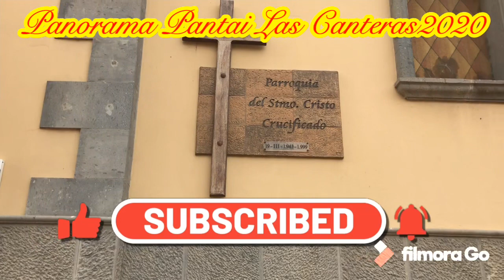Jalan di pantai Las Canteras di las palmas de gran canaria Espana2020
Pantai Las canteran de gran canaria espana.pantai terindah di dunia
pantai terindah di indonesia
pantai terindah di bali
pantai terindah di jawa
pantai terindah di jawa barat
pantai terindah di jawa timur
pantai terindah di lombok
pantai terindah di malang
pantai indah apartment
pantai indah apk
pantai indah apk pinjaman
pantai indah ancol
pantai indah alam tegal
pantai indah apk download
pantai indah aplikasi
pantai indah alam
pantai terindah bali
pantai terindah banyuwangi
pantai terindah blitar
pantai terindah banten
pantai terindah batam
pantai terindah bogor
pantai buatan terindah di dunia
pantai terindah cilacap
pantai indah canggu
pantai indah culburra
pantai indah cilacap
pantai indah cirebon
pantai indah cengkrong
pantai indah fasa 1
pantai indah fasa 2
indah pantai fingal bay
pantai indah filipina
pantai terindah gunung kidul
pantai terindah gunungkidul jogja
pantai terindah gunung kidul 2018
pantai terindah gresik
pantai indah golf jakarta
pantai glagah indah jogja
pantai indah gunung kidul
pantai indah gunungkidul 2019
pantai indah hospital
pantai indah hospital ampang
pantai indah holiday villa
pantai indah hotel pangandaran
pantai indah hotel
pantai indah hotel mamuju
pantai indah hd
pantai terindah di hawaii
pantai terindah indonesia
image pantai terindah
pantai indah indonesia
pantai terindah di indonesia 2019
pantai terindah di indonesia 2018
pantai terindah di india
10 pantai terindah di indonesia
8 pantai terindah di jepara
pantai terindah jawa timur
pantai terindah jogja
pantai terindah jawa tengah
pantai terindah jawa barat
pantai terindah jatim
pantai terindah jepara
pantai terindah jawa
pantai terindah yogyakarta
pantai terindah kebumen
pantai indah kapuk golf
pantai indah kapuk restaurant
pantai indah kapuk hospital
pantai indah kapuk cafe
pantai indah kapuk banjir
pantai indah kapuk zomato
pantai indah kapuk avenue
pantai terindah lampung
pantai terindah lombok
pantai terindah lamongan
pantai terindah lumajang
pantai indah langkat
pantai terindah di langkawi
pantai indah lampung
pantai indah lombok
pantai terindah malang
pantai terindah malang selatan
pantai terindah madura
pantai indah malaysia
pantai indah mesir
pantai maluku terindah
pantai indah malang
pantai indah mutiara
pantai indah nusa dua
pantai indah nusa penida
pantai indah negara
pantai terindah di nusa dua bali
pantai terindah di ntt
pantai terindah di ntb
pantai terindah di nusa penida
pantai terindah di nongsa batam
pantai omong indah
pantai terindah di dunia versi on the spot
pantai terindah di indonesia versi on the spot
10 pantai terindah di thailand
10 pantai terindah di dunia
10 pantai terindah di malang
10 pantai terindah di bali
10 pantai terindah di jawa timur
10 pantai terindah di pacitan
10 pantai terindah di blitar
7 pantai terindah di dunia
7 pantai terindah di indonesia
7 pantai terindah di jogja
7 pantai terindah di pacitan
7 pantai terindah di maluku
7 pantai terindah di tulungagung
pantai indah villas
pantai indah villas canggu
pantai indah villas bali
pantai indah villas canggu bali
pantai indah villa bintan
pantai terindah wonosari
wallpaper pantai terindah di dunia
wisata pantai terindah di garut
wisata pantai terindah di asia
pantai wonogiri terindah
pantai wisata terindah di yogyakarta
pantai wisata terindah di indonesia
pantai wisata terindah di dunia
pantai terindah yang ada di indonesia
pantai terindah youtube
pantai indah yang tersembunyi di bali
pantai yang terindah di indonesia
pantai yang terindah di dunia
pantai yang terindah
pantai yang terindah di bali
pantai terindah di new zealand
15 pantai terindah di indonesia

9 pantai terindah di indonesia